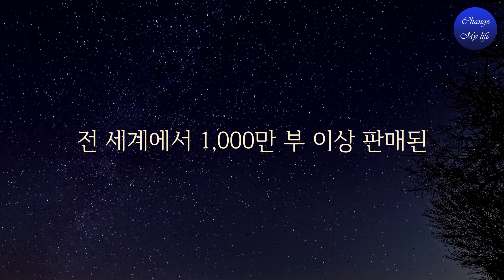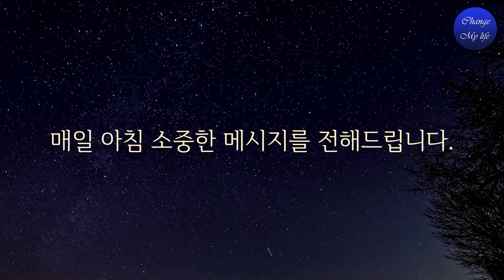포기하고 싶을 때 삶을 버텨내는 방법 I 보도 섀퍼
살아가다 보면 이런저런 시련과 장애물들이 앞을 가로막습니다. 이러한 장애물이 반복해서 나타나게 되면 당연히 지치고 포기하고 싶은 순간도 생길 겁니다.  하지만 성공한 사람들은 그러한 장애물을 넘지 못하는 것들로 보지 않는다는 겁니다.시련과 그것을 극복하는 과정이 바로 삶 자체라는 통찰력이 생긴다는 거죠.

     상기 링크를 통해 도서 및 기타 제품을 구입하시면 쿠팡 파트너스인 저에게 일정액의 수수료가 지급됩니다.

◈ 도서: 멘탈의 연금술
     출판사: 토네이도
     지은이: 보도섀퍼
     옮긴이: 박성원

◈ 조용히 반복해서 들을 수 있도록 영상보다는 음성 위주로 제작하였습니다.

◈ Footage by:
1) This video has no negative impact on the original works
2) This video is also for teaching purposes
3) It is transformative in nature.
4) I only used bits and pieces of the videos to get point across where necessary